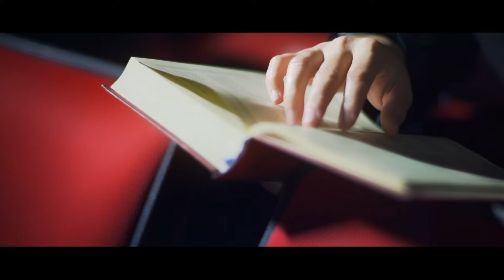Ammar Hamdan - O Beloved Muhammad (Official Music Video)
Maxis Caller Ringtone: Dial *131*514358# and press call/send
Celcom Call Me Tone: Dial *323*260113# and press call/send
DiGi Caller Tune: Dial *233*1804619# and press call/send